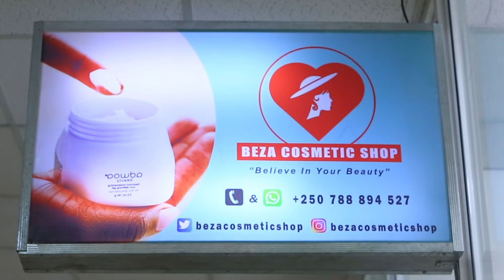IBI IYO UTABYITAYEHO IGIHE UGIYE KUGURA AMAVUTA BITUMA UGUMYA GUSA NABI CYANE KU RUHU RWO MU MASO